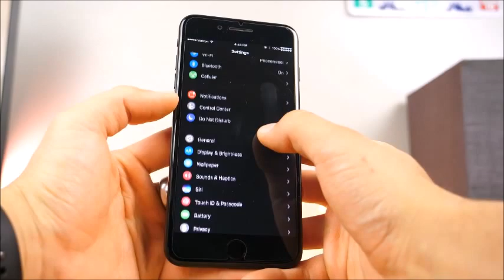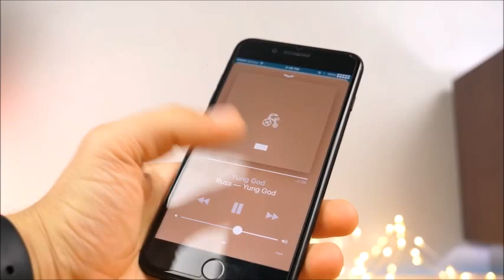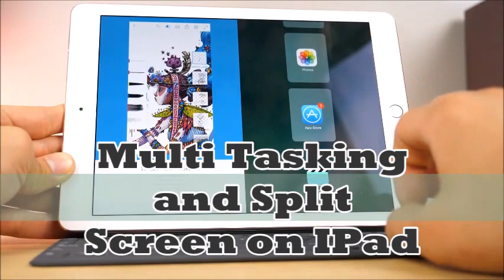IOS 11 Features to Expect 'UPDATED'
IOS 11 is coming very soon, this is the final look at whats expected before it arrives!